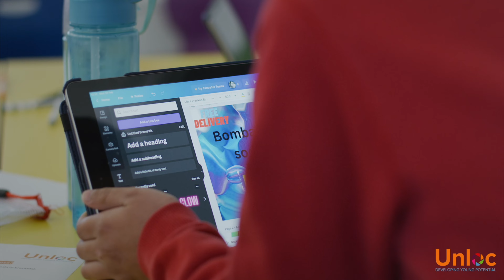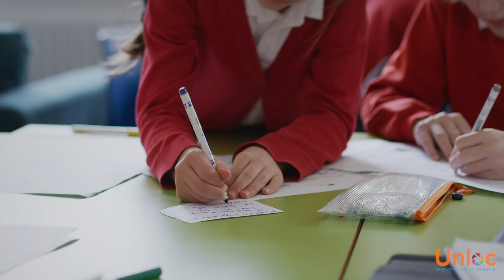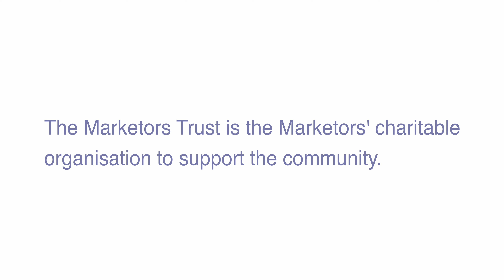Changemaker Challenges in partnership with The Marketors Trust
Our Changemaker Challenge events task young people with coming up with their own business! From product design, to manufacture planning, branding, promotion, sales and profits - we show young people the way to becoming young entrepreneurs through these fun and interactive events!